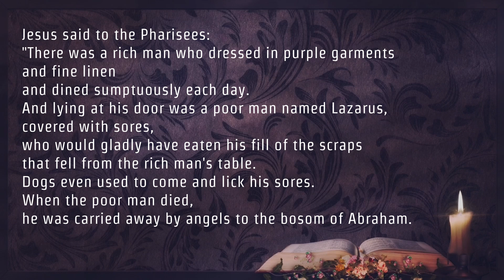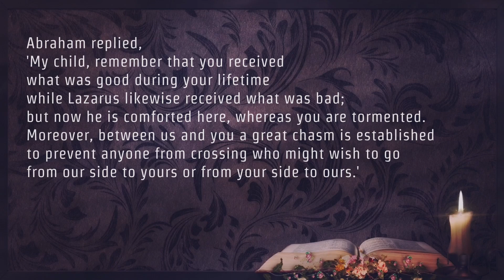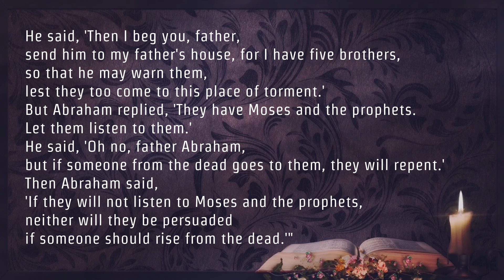Gospel Reading for September 25, 2022 ( 26th Sunday in Ordinary Time ) | Luke 16:19-31 ( Lazarus)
Today's Catholic Bible Reading & Gospel Reflection for  September 25th 2022 , the 26th Sunday in Ordinary Time Ordinary Time Year C
Homily for 25th September 2022, the Twenty-sixth Sunday in Ordinary Time Year C by Fr Mathew Charthakuzhiyil

Lk 16:19-31

Jesus said to the Pharisees:
"There was a rich man who dressed in purple garments and fine linen
and dined sumptuously each day.
And lying at his door was a poor man named Lazarus, covered with sores,
who would gladly have eaten his fill of the scraps
that fell from the rich man's table.
Dogs even used to come and lick his sores.
When the poor man died,
he was carried away by angels to the bosom of Abraham.
The rich man also died and was buried,
and from the netherworld, where he was in torment,
he raised his eyes and saw Abraham far off
and Lazarus at his side.
And he cried out, 'Father Abraham, have pity on me.
Send Lazarus to dip the tip of his finger in water and cool my tongue,
for I am suffering torment in these flames.'
Abraham replied,
'My child, remember that you received
what was good during your lifetime
while Lazarus likewise received what was bad;
but now he is comforted here, whereas you are tormented.
Moreover, between us and you a great chasm is established
to prevent anyone from crossing who might wish to go
from our side to yours or from your side to ours.'
He said, 'Then I beg you, father,
send him to my father's house, for I have five brothers,
so that he may warn them,
lest they too come to this place of torment.'
But Abraham replied, 'They have Moses and the prophets.
Let them listen to them.'
He said, 'Oh no, father Abraham,
but if someone from the dead goes to them, they will repent.'
Then Abraham said, 'If they will not listen to Moses and the prophets,
neither will they be persuaded if someone should rise from the dead.'"